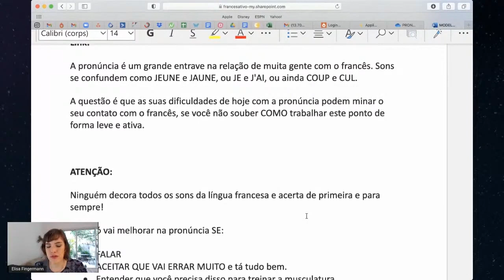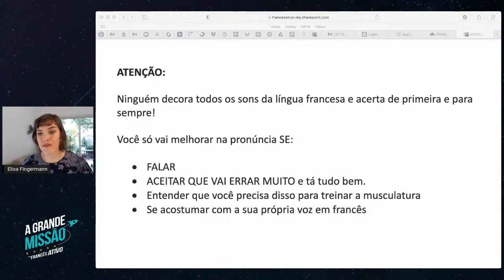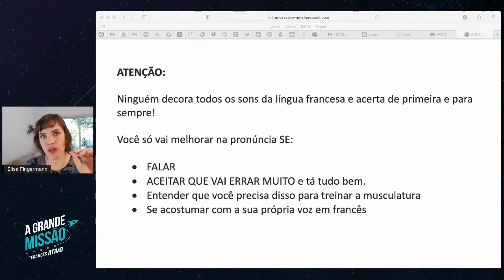Forma simples de melhorar sua pronúncia em francês